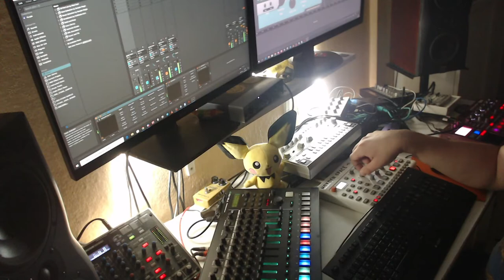Slow techno livejam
Some lazy llivejam with:
Elektron Model:Samples, Korg Electribe 2s, Roland tr-8s, Ableton Live